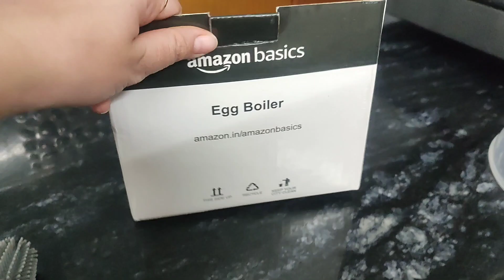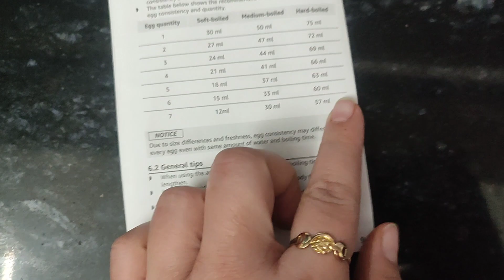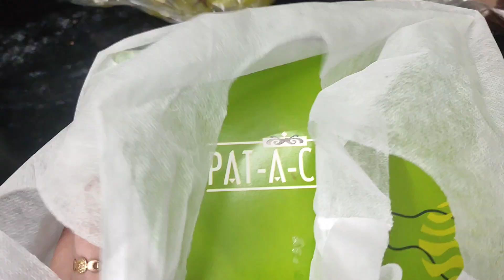V_3 || 2,3,4 Roza || lots of iftaari || Egg pakodi || Shaista aayi ghr || Daily vlog